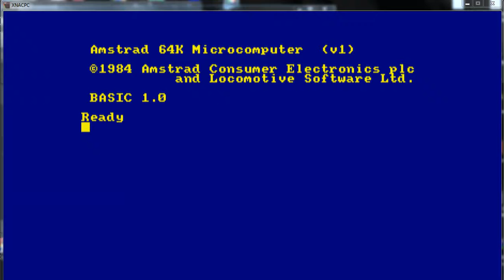Nebulus - Amstrad CPC - emulador XNACPC